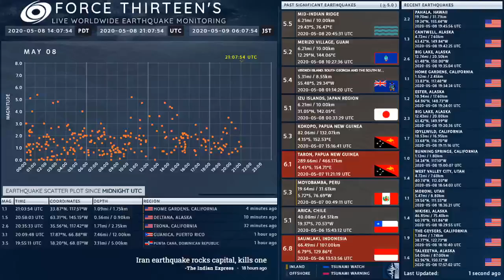2020-05-08 20:45:31 UTC | M 5.5 - Mid-Indian Ridge | Force Thirteen Earthquakes